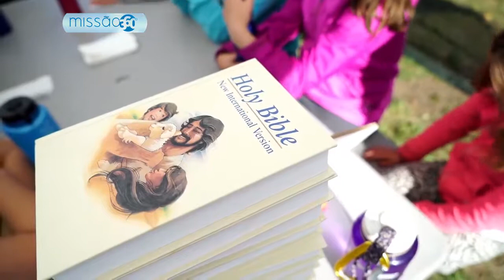Acampamento Polaris (Alasca)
Acampamento Polaris é um lugar onde crianças carentes podem se divertir e aprender sobre Jesus.